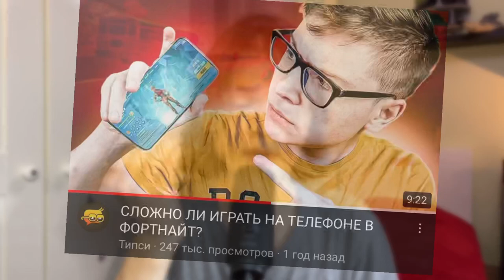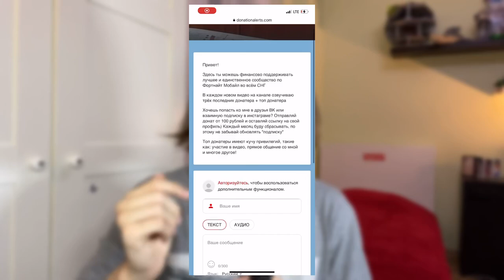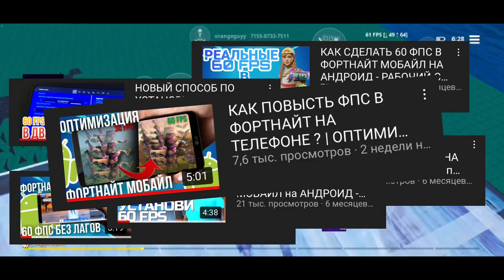СЛОЖНО ЛИ ИГРАТЬ В ФОРТНАЙТ НА ТЕЛЕФОНЕ ?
Fortnite Mobile
Матевкар
MATTEWKAR
60 fps в фортнайт мобайл
Турниры фортнайт
Fncs fortnite
Fortnite tournaments
Freefortnite
Fortnite app store
Fortnite Apple
Фортнайт заблокировали
Apple удалили фортнайт
60 фпс в фортнайт Мобайл на андроид
60 фпс в фортнайт на андроид